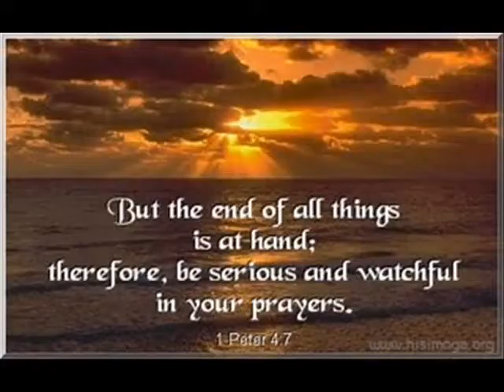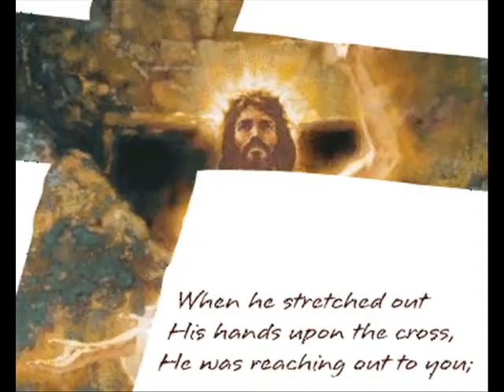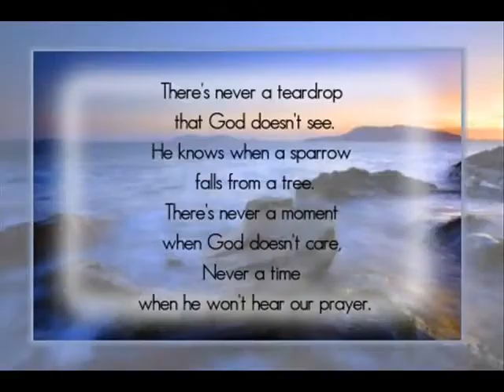My King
"Thats My King: